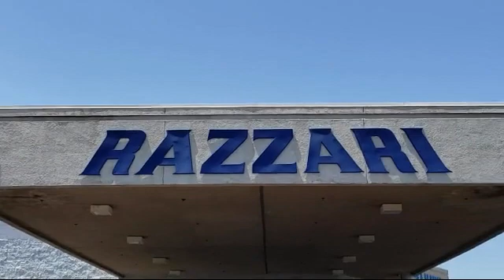2019 Nissan ALTIMA Sedan 2.5 SR Merced Turlock Modesto Fresno Los Banos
2019 Nissan ALTIMA Sedan 2.5 SR Stock Number: FR7993 Vin:1N4BL4CV3KC148861.